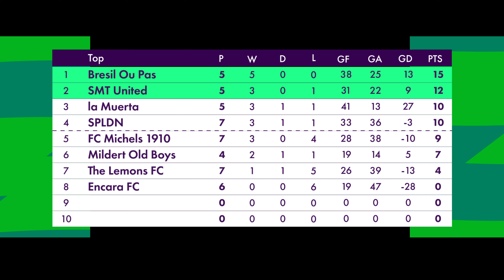WE VS THE ONLY OTHER UNBEATEN TEAM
SMT UNITED Go into this game unbeaten but unfortunately for them so do their opponents Bresil FC, Both sides looking to keep their unbeaten run.. will the points be shared or will someone take all 3! Tune in for this is a top of the league battle that’s not to be missed